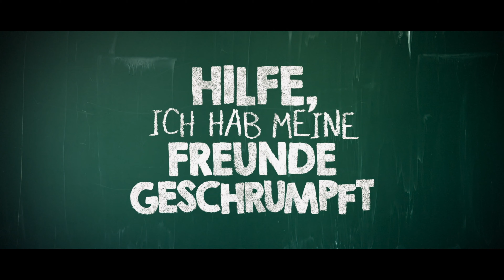Hilfe, ich hab meine Freunde geschrumpft · Trailer